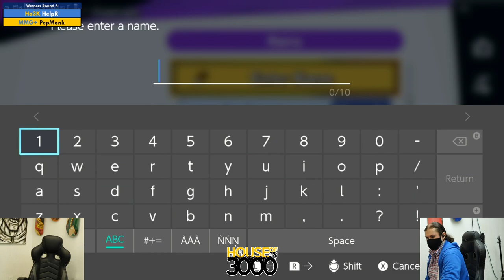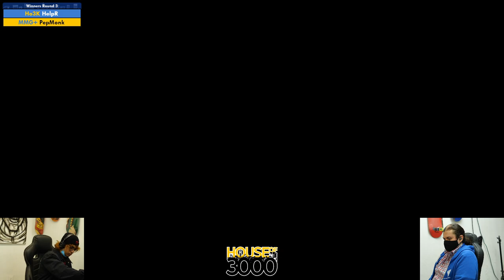BoMBS 160 Winners Round 3 HelpR vs PepMonk